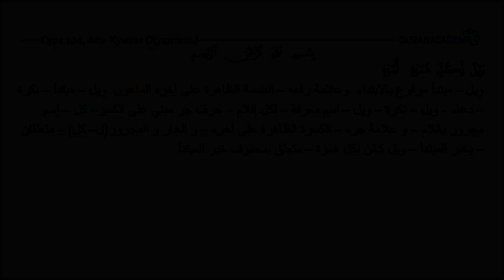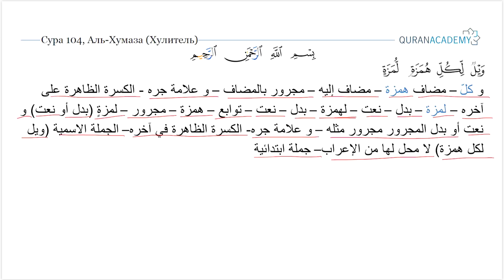Грамматический разбор суры аль-Хумаза (Хулитель) - часть 01